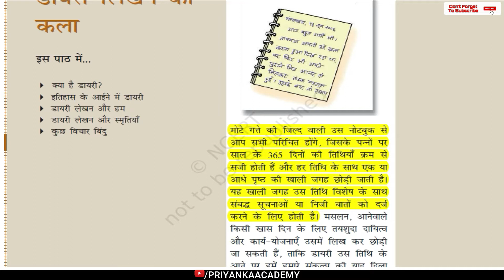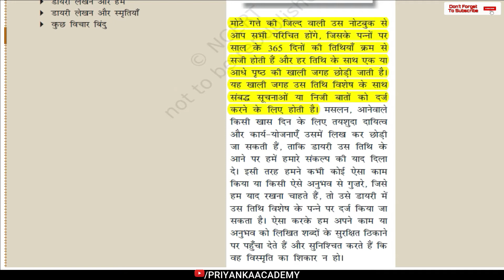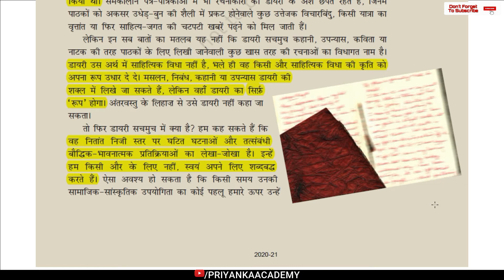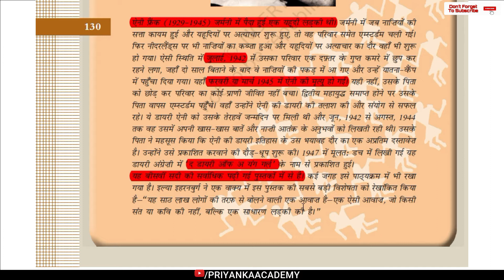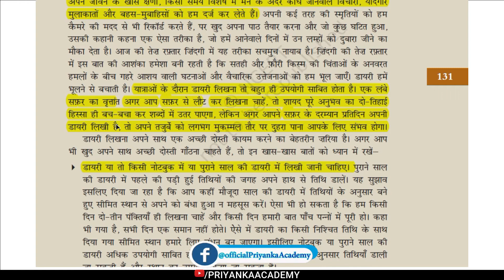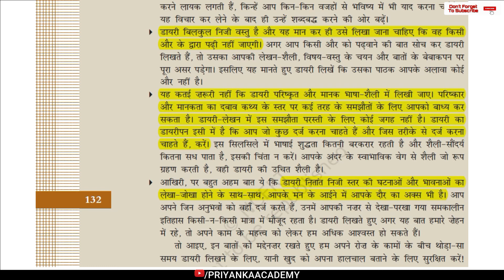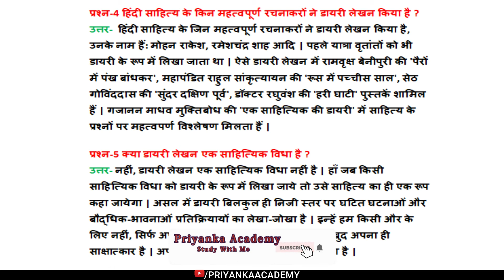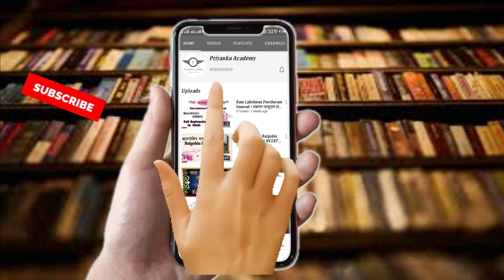Diary Likhne ki Kala Class 12-11 | Hindi Abhivyakti Aur Madhyam Explantion Question Answer CBSE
Diary Likhne ki Kala Class 12/11 | Diary Likhne ki Kala Summary Hindi Abhivyakti Aur Madhyam Explantion Question Answer CBSE |Priyanka Academy

Timestamps-
00:00|Diary Likhne ki Kala Intro
00:11|Diary Likhne ki Kala Chapter Intro
01:07|Diary Likhne ki Kala Chapter Start
16:19|Diary Likhne ki Kala Class 12 Discuss Question/ Answer
19:45|SUBSCRIBE MY CHANNEL PRIYANKA ACADEMY

Problem Solved -:
Is video me Class 12 ki book (Abhivyakti or Madhyam) ke chapter DIARY LIKHNE KI KALA ki short summary di gai hai, Jisme diary likhne ki kala ke baare me janenge or sath hi question/ answer bhi discuss bhi kiye gye hai.

Antra NCERT। Diary Likhne Ki Kala ।Class 12 । Vyakhya Sahit
Video lesson  prepared and presented by Priyanka Academy
कक्षा  - बारहवीं (12th)
 अभिव्यक्ति और माध्यम

Class 12 कक्षा 12 हिंदी अंतरा / अंतराल/ अभिव्यक्ति और माध्यम  | NCERT Class 12 Hindi Elective  Lectures

# ढेले चुन लो | Dhele Chun Lo Class 12 Hindi Summary | Class 12 Sumrini Ke Manke Full Explanation -:

# Sumirini Ke Manke Ghari Ke Purje Class 12 Hindi Summary | Class 12 Sumrini Ke Manke Full Explanation-: